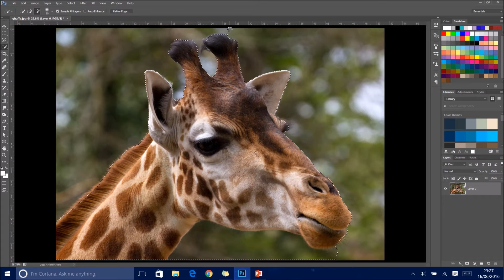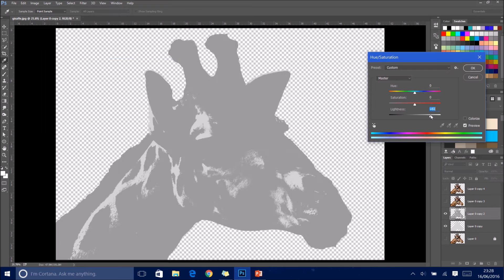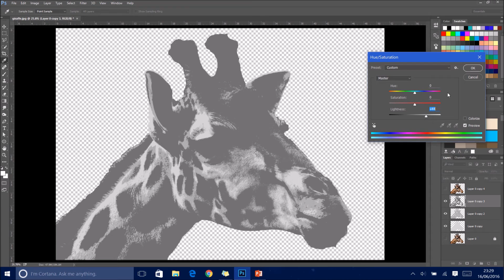How to make a multi-layer stencil in Adobe Photoshop CC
Credit to